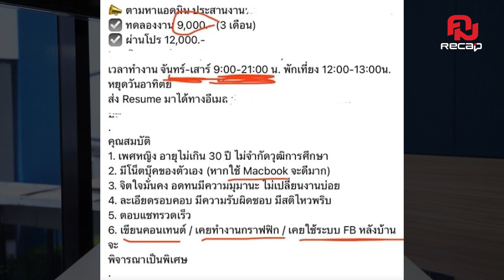รับสมัครงานแบบนี้มีเอ๊ะ ? | คมRecap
เป็นเสียงวิพากษ์วิจารณ์ไปทั่วโซเซียลมีเดีย หลังมีประกาศรับ 'สมัครงาน'ผ่านเฟซบุ๊ก ซึ่งอ่านดูแล้วถึงกับร้อง เอ๊ะ เป็นยังไงติดตามกับคมRecap